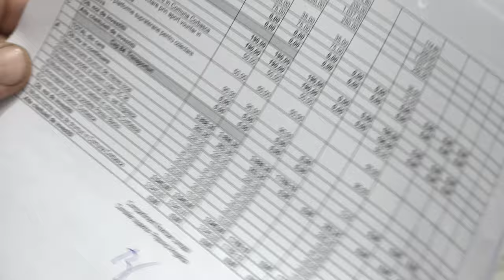CORBASCA - Sedinta Consiliului Local din 09 februarie FILMARE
CORBASCA, judeșul Bacău - Ședința Consiliului Local din 09 februarie FILMARE EXCLUSIVTV.

Vizionare plăcută !

ROMANIA KEYWORD PRO PLUG-IN:
metaverse,
meta vers,
metavers,
metavers romania,
documentar,
documentare,
short film,
eugen ungureanu,